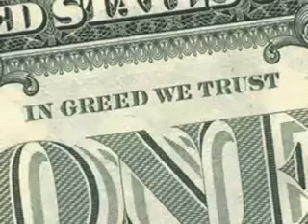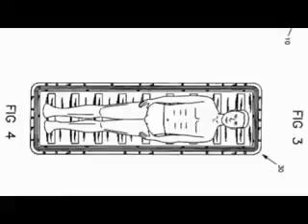New World Order Marshall Law corruption must hear rap song.mp4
government corruption